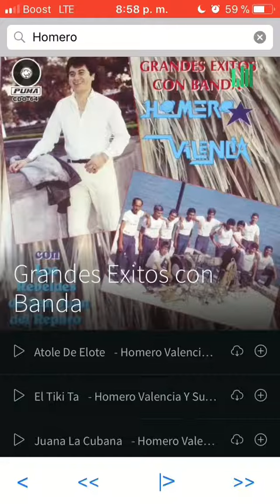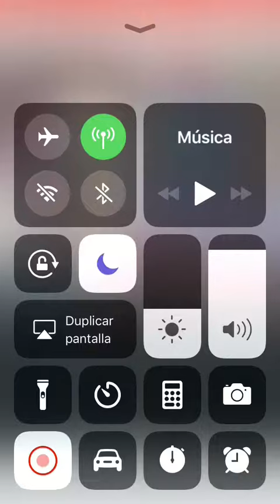Juana la cubana Banda los Rebeldes DJ LEYVA ORLO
Banda los Rebeldes con Homero valencia